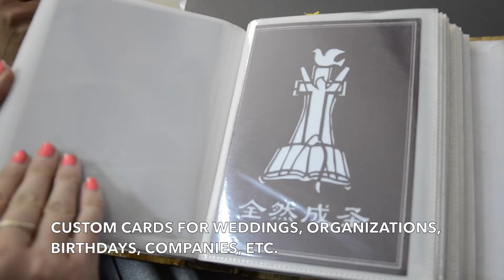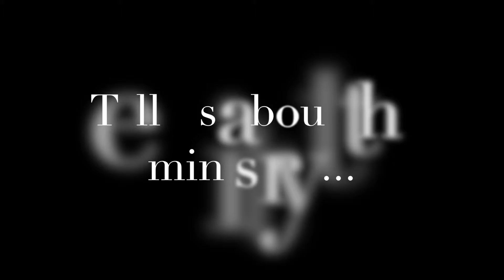Evergreen Card Company